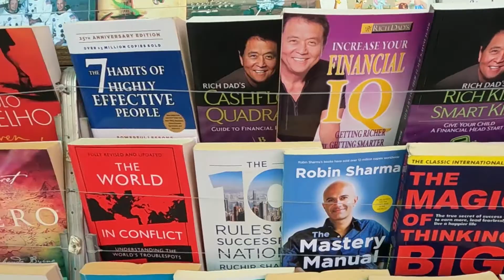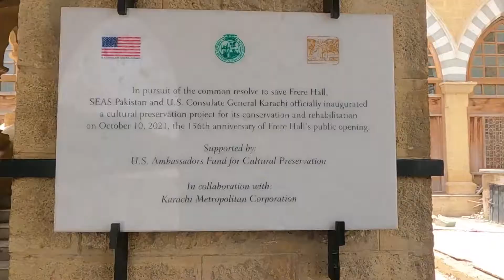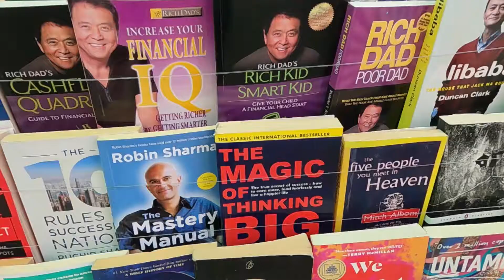Karachi's Breakfast Haven: Unveiling the Best Nashta Places to Start Your Day Right!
Embark on a culinary journey through Karachi's vibrant breakfast scene and indulge in the city's best nashta spots that promise to tantalize your taste buds. From crispy parathas to mouthwatering halwa puri, these eateries serve up a delectable array of traditional Pakistani breakfast delights that will leave you craving for more. Whether you're a local or a visitor, exploring these nashta places is a must to experience the true essence of Karachi's flavors and hospitality.
Hello everyone, Welcome to the Traveller  life platform.
I'm Muhammad Waqas who love to travel and discover various cultures and food.